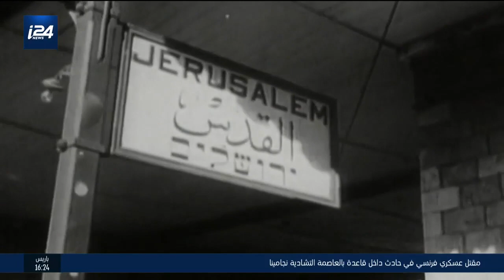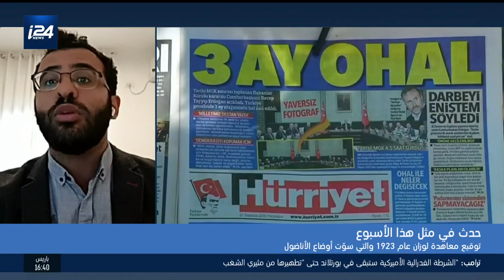مدار الأسبوع: كيف تغيرت قواعد الاشتباك بين حزب الله وإسرائيل وماهي خيارات المواجهة المتبقية لهما؟